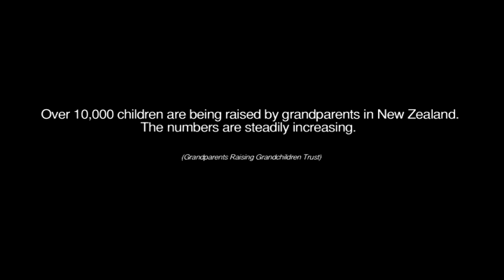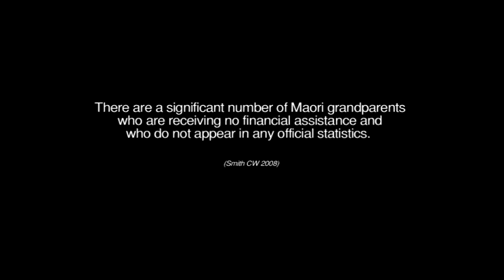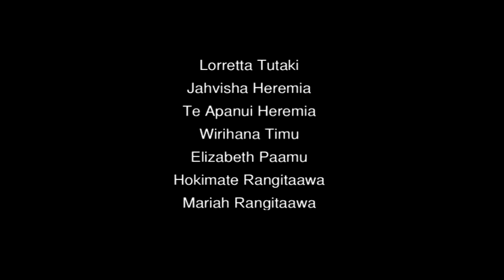Grandparents Raising Mokopuna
A short film produced by Nathanael Scurr & directed by Cherryl Smith for the Grandparents raising mokopuna project